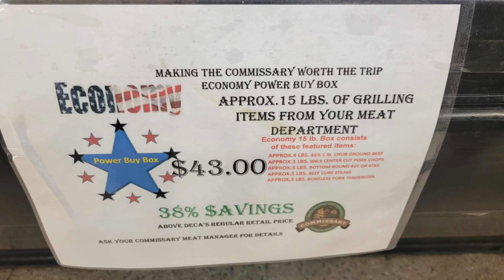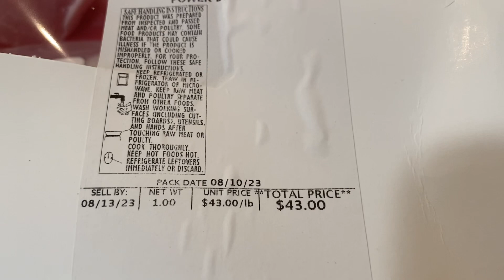Finding Huge Saving At The Commissary Meat Department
Finding deals on essentials are important these days and we are able to use the Commissary on military installations in order to offset the cost on some items based on their prices being at a reduced rate.